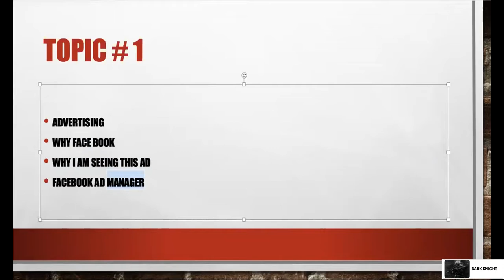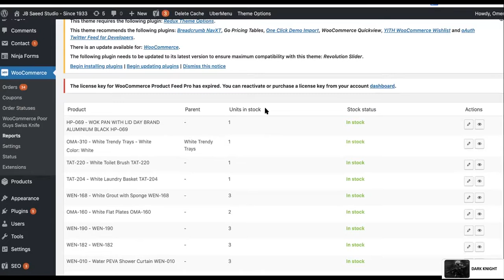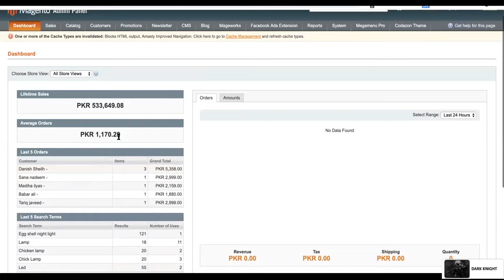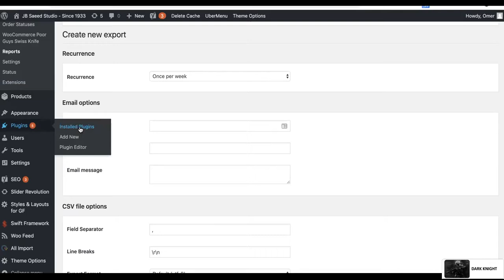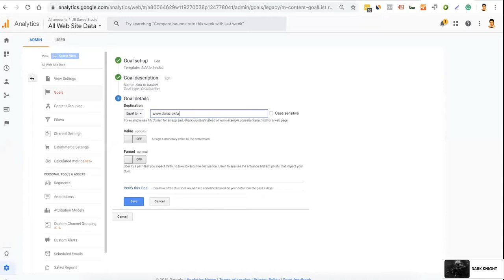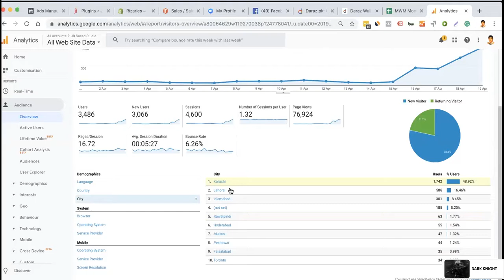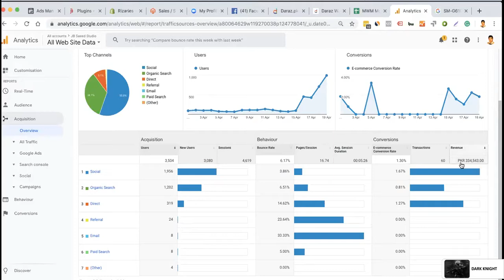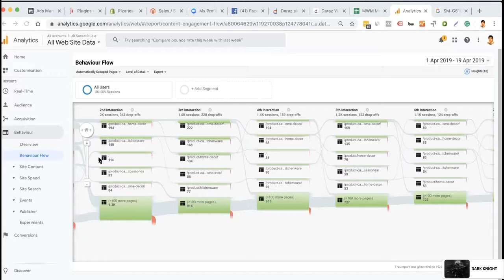Earn Money From Facebook Ads Topic#3 In Urdu And Hindi 2019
مزید کورسز اپلوڈ کرنے میں ہماری مدد کے لئے ہمارے چینل کو لائک اور سبسکرائب کریں ، دوستوں کے ساتھ شئیر کریں اور آنے والے کورسز کی اطلاعات حاصل کرنے کے لئے سبسکرائب بٹن کے ساتھ ساتھ بیل آئیکن کو بھی دبائیں۔

अधिक पाठ्यक्रमों को अपलोड करने में हमारा समर्थन करने के लिए हमारे चैनल को लाइक करें और सब्सक्राइब करें, दोस्तों के साथ साझा करें और आगामी पाठ्यक्रमों की अधिसूचनाएं प्राप्त करने के लिए बेल आइकन के पास सदस्यता लें बटन दबाएं

earn money facebook ad urdu - how to earn from facebook, / 2019 in urdu hindi   earn money totorial

earn money facebook ad urdu - how to earn money from facebook urdu/hindi tutorial part 1.

Now Facebook Video Monetization runs beta test which allows users to add Ad breaks in their live video How to Earn Money from Facebook in Pakistan 2018 (Latest Facebook Update) you will learn how to earn money on facebook in urdu/hindi tutorials.
Have you using Facebook on a daily bases but you don't know how to make money from facebook page then this page is best for you
From how to create an editorial calendar to video production tips, this area is an excellent primer on learning how to monetize Facebook videos

I show you how to make money on Facebook the easy way
How To Make Money From Facebook In 7 Smart Ways